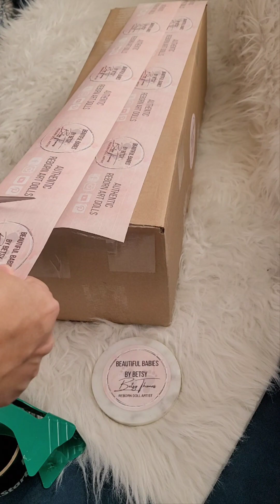Beau Is Going Home!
This sweet baby boy Beau full body silicone by Bonnie Seiben is headed home to meet his new mama!

Congratulations Tina!

Micro-rooted by me, Betsy Thomas, painted by Tina Bloomfield of Bloomfield Bonnie Babies.